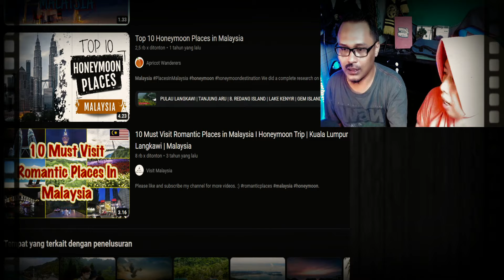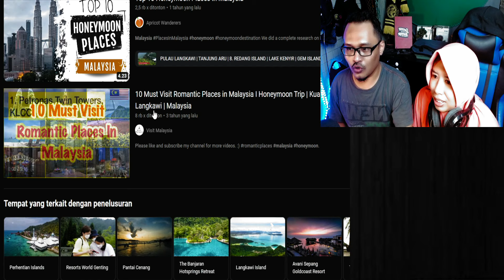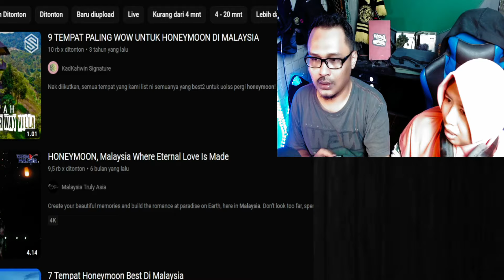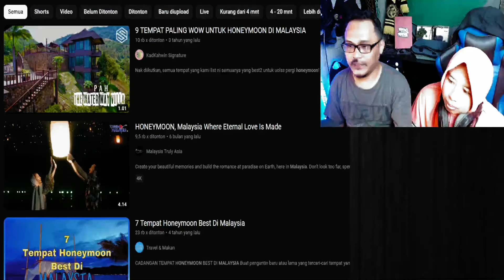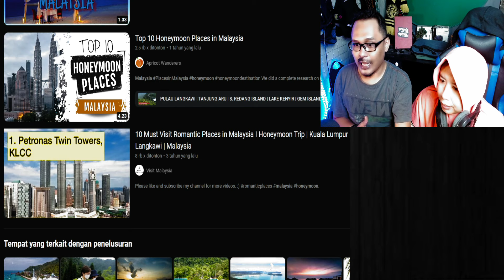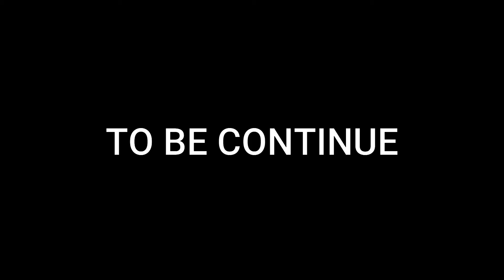GAWAT‼️ KAK LONJONG MERAJUK‼️ AUTO TIDUR LUAR RUMAH 1 BULAN NIH | Wak & Kak Lonjong